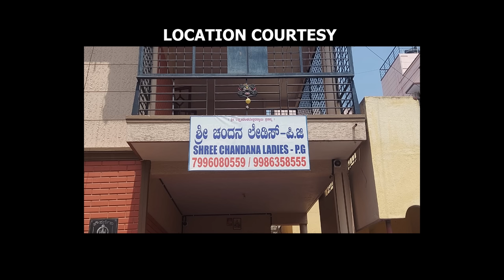Girls Hostel Season-1 || EP-3 || Vani || Bai Badki || Tamada media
Bai Badiki - A prime destination for lighthearted, and feel good content.

Starring* - Vani, Shweta, Sangeeta, Kushi, Rocky, Rachana, Sanjana, Pooja, Lalitha
Written and Direction by: Anil Raj
DOP - Sachin Padhu
Camera Assistant - Dev
Editor - Manoj S
Publicity Designer : Dhanajay
Production Department:  Harish L
Executive Producer: Phalgun Kesharaju
Producers: Rahul Tamada, Saideep Reddy